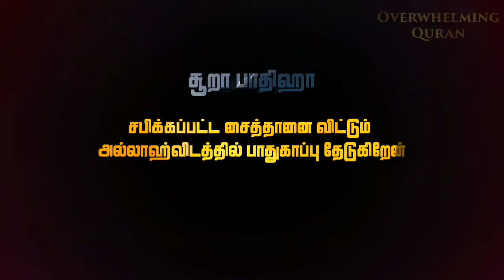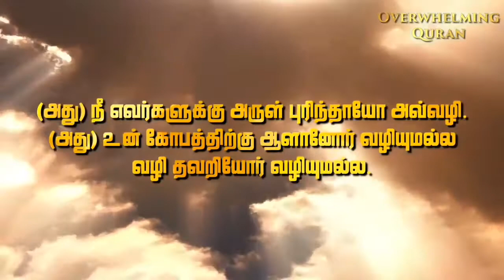சூறா பாதிஹா (surah fathiha ) tamil bayan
சூறா பாதிஹா (surah fathiha )